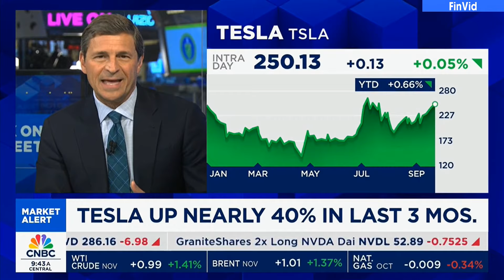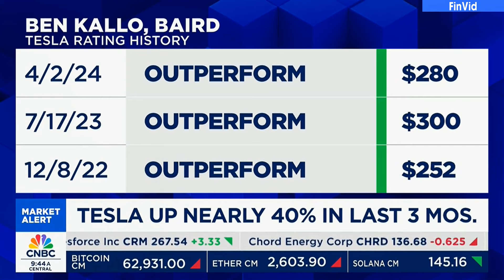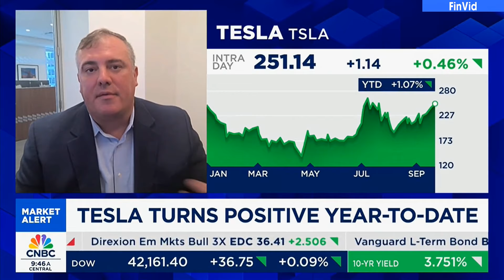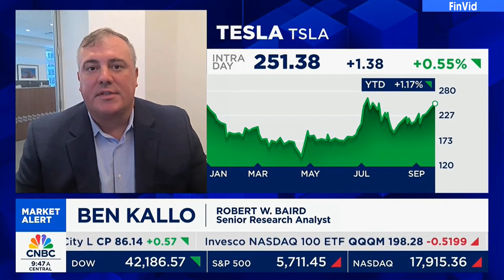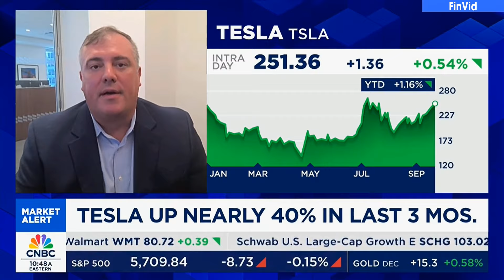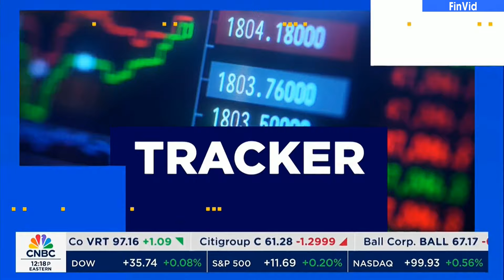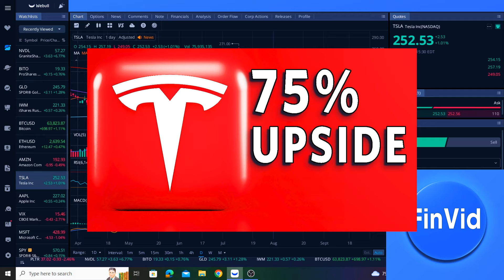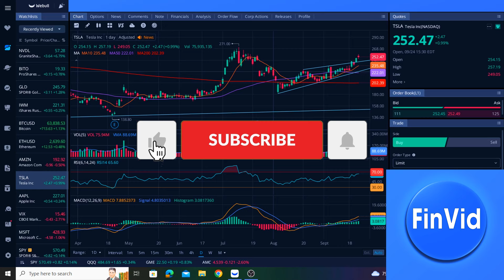CNBC Today On Tesla, Tesla Stock, Tesla Robotaxi Event - TSLA Update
Hosts of CNBC and analysts discuss Tesla, Tesla stock (TSLA stock), and Tesla's upcoming Robotaxi event on October 10. TSLA stock finished the day up 1.71% on top of yesterday's nearly 5% gain. Tesla stock is looking really good ahead of the Robotaxi event on October 10. While I don't know what will happen in the short-term, I expect the bullish sentiment surrounding Tesla to grow stronger the closer we get to the Tesla Robotaxi event. Let's talk about Tesla, talk about Tesla stock, and give a TSLA update.

Timestamps
0:00 CNBC & Ben Kallo
5:41 CNBC & Eric Jackson
7:57 CNBC & Bill Baruch
8:36 FinVid